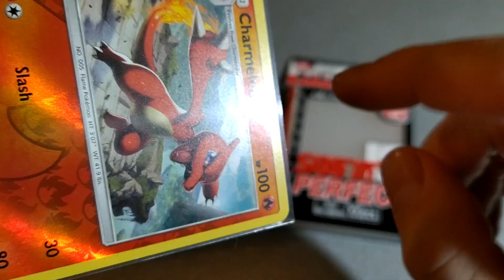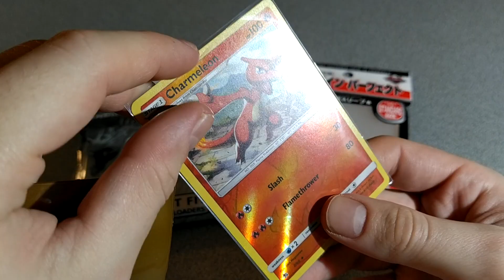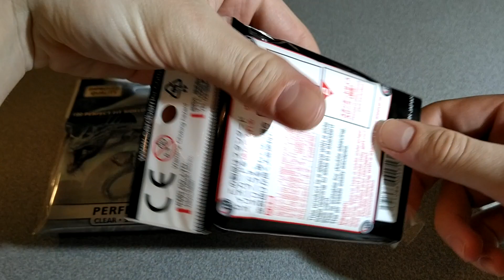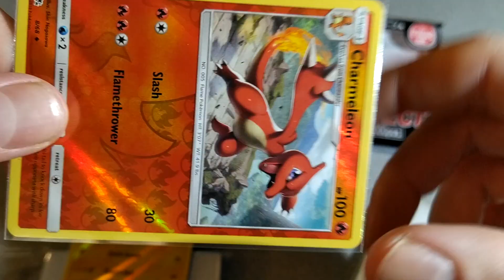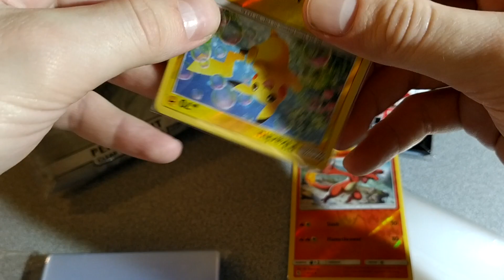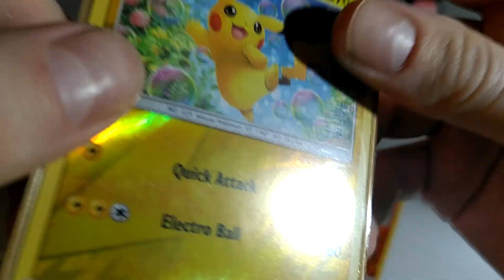RECENSIONE SLEEVES PERFECT SIZE SIDE-LOAD - KMC Vs. Dragon Shield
Recensione sleeves perfect size trasparenti e confronto tra KMC e Dragon Shield

"Collector Plaza" è il Negozio Online dedicato al mondo del gioco e del collezionismo, ci potete trovare su:

"Collector Plaza" tratta articoli da collezione tra cui carte collezionabili, videogiochi, modellini, action figures e gadget.